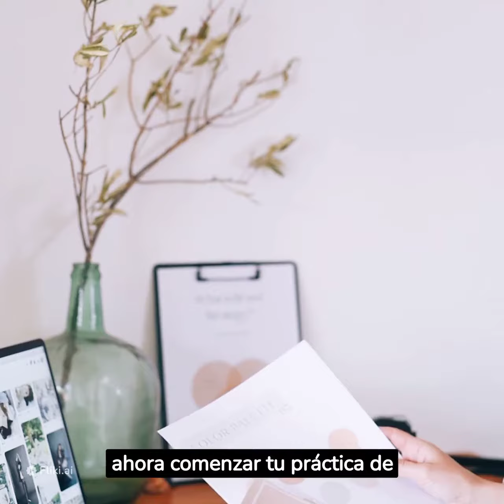como empezar a hacer yoga, 8 pasos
La idea es que si eres alguien que quiere comenzar a practicar yoga, estos pasos te ayudarán a tener una idea de cómo empezar. Los pasos incluyen investigar sobre los diferentes tipos de yoga, encontrar un lugar tranquilo y cómodo para practicar, conseguir una esterilla de yoga, usar ropa cómoda, empezar con sesiones cortas y sencillas, aprender las posturas básicas, prestar atención a la respiración y buscar un instructor certificado si es necesario. Espero que esto te haya ayudado a entender mejor el tema.